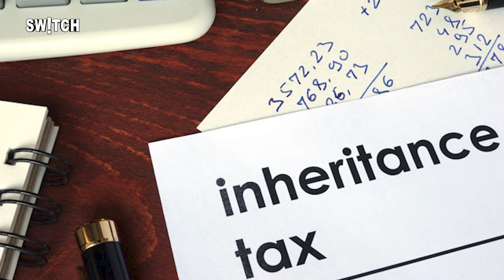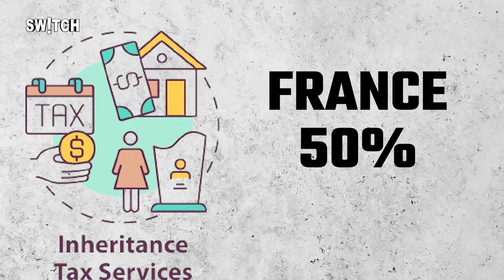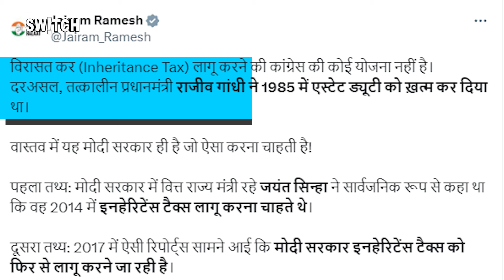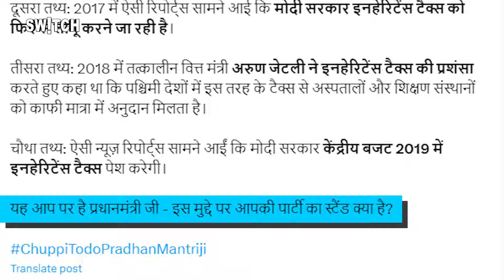Sam Pitroda Controversy: सैम पित्रोदा के बयान पर बवाल क्यों? Inheritance Tax Explained Hindi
Sam Pitroda Controversy: सैम पित्रोदा के बयान पर बवाल क्यों? Inheritance Tax Explained Hindi | Rahul Gandhi

मेनिफेस्टो से लेकर बयान तक बीजेपी...कांग्रेस को बैकफुट पर धकेलने की कोशिश कर रही है. इसी बैकफुट पर धकेलने की फेहरिस्त में पीएम मोदी ने कांग्रेस के सैम पित्रोदा के एक बयान पर हमला बोला है. हमले के सेंटर में है इंहेरिटेंस टैक्स...कांग्रेस नेता पित्रोदा ने भारत में इंहेरिटेंस टैक्स लगाने की वाकलत की है जिसके बाद पीएम मोदी ने कहा है कि कांग्रेस लोगों पर मरने के बाद भी टैक्स लगा देगी. कांग्रेस पर ऐसे हमलों के बीच हुआ ये है कि हिंदी मीडिया में इंहेरिटेंस टैक्स का हिंदी ट्रांसलेशन करके इसे विरासत टैक्स बताया जा रहा है. इस स्टोरी में पहले तो समझेंगे कि सैम पित्रोदा जिस टैक्स की बात कर रहे हैं वो क्या है? फिर ये पता करेंगे कि क्या सिर्फ पित्रोदा ने इसे लगाने की वकालत की है या कांग्रेस भी इसके पक्ष में हैं? अगर ऐसा है तो ये टैक्स लगने से आपकी ज़िंदगी में क्या बदल जाएगा.

Sam Pitroda on Inheritance Tax in India:  इंडियन ओवरसीज कांग्रेस के अध्यक्ष सैम पित्रोदा ने विरासत टैक्स की वकालत की है. उन्होंने कहा है कि अमेरिका में विरासत कर लगता है. अगर किसी के पास 100 मिलियन डॉलर की संपत्ति है और जब वह मर जाता है तो वह केवल 45 फीसदी अपने बच्चों को ट्रांसफर कर सकता है. 55 फीसदी सरकार द्वारा हड़प लिया जाता है. यह एक दिलचस्प कानून है. कांग्रेस ने उनके इस बयान से किनारा कर लिया है.

Sam Pitroda on Inheritance Tax in India: Indian Overseas Congress President Sam Pitroda has advocated inheritance tax. He has said that there is inheritance tax in America. If someone has assets worth $100 million and when he dies he can transfer only 45 percent to his children. 55 percent is grabbed by the government. This is an interesting law. Congress has distanced itself from this statement.